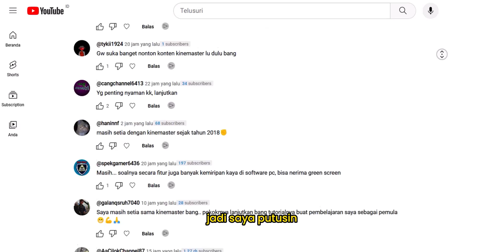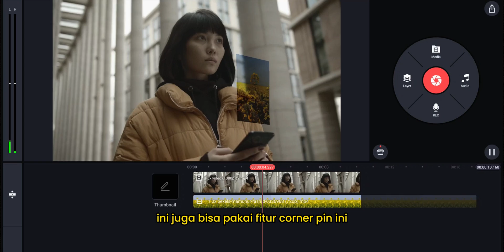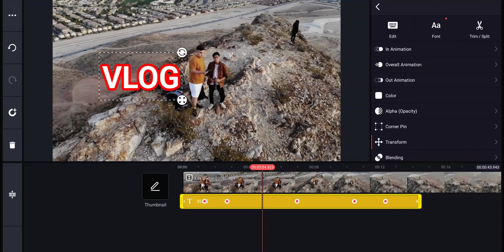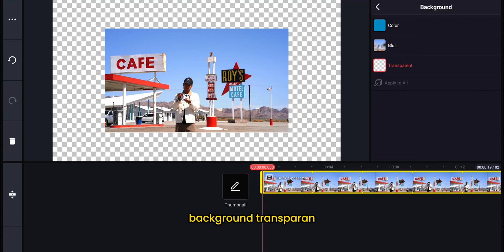Fitur Baru KineMaster 7.3 🔥 Bikin Video Jadi 3D, Hilangkan Noise 1x klik & Banyak Filter Warna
KineMaster baru saja update ke versi terbaru yaitu KineMaster 7.3. Di versi terbaru ini ada beberapa update fitur baru yang ada di KineMaster 7.3 misalnya corner pin untuk mengatur sudut video, noise remover untuk menghilangkan noise pada audio, bikin background jadi blur, pilihan filter warna yang lebih banyak dan beberapa udpate lainnya.

Timestamp:
Intro 0:00